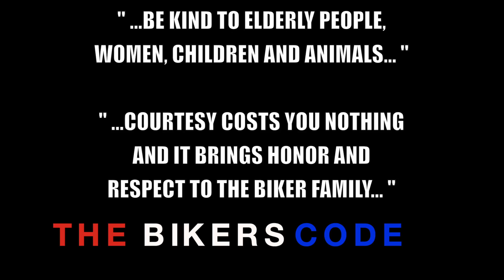BIKERS HELPING ELDERLY WOMAN CROSS BUSY STREET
The SA CREW is out on a coastal cruise when we come across an Elderly Woman who's wheelchair bound attempting to cross a very busy section of PCH. We do our duty and block traffic to allow her to cross.

Live by The Bikers Code. Doing so will make you a better person in all aspects of your life.

Always help the elderly, women & children when the opportunity arises. The world will be a better place and the light that shines onto us bikers will become that much brighter.

SEND ME SWAG!

92799

Riding Gear:

Summer & Year Round Gear:

Helmet:
SHOEI RF-1200 Terminus

Jacket:
ICON Vigilante

Gloves:
Scorpion SG MK II (Short Cuffs)

Pants:
Scorpion Covert Jeans

Boots:  Doc Martens 1919
             Doc Martens 1940
Speed and Strength Bikes Are In My Blood Boots

Recording Gear:

Memory: SanDisc Micro SD 128GB
MIC: Sony ECMCS3 Clip style Omnidirectional Stereo Microphone
Mic Adapter: Samdi® 3.5mm Microphone Adapter